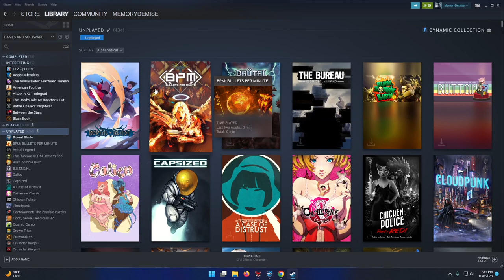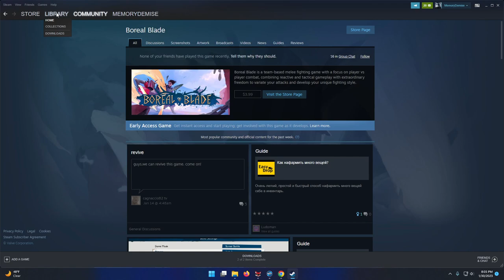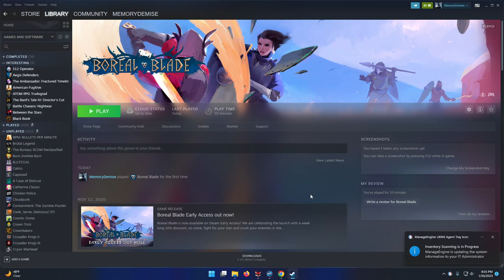Boreal Blade, Let's Blindly Try All The Games In My Steam Library